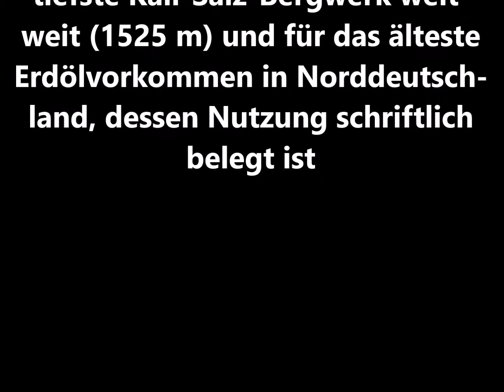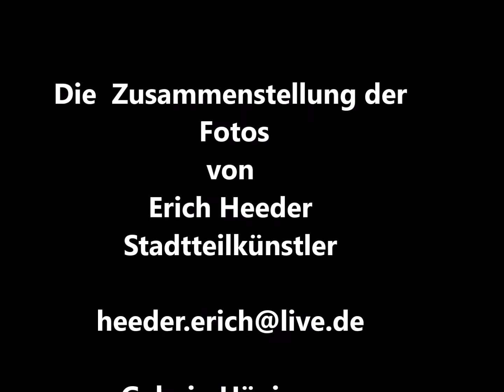Hommage an Hänigsen/Han - von Erich Heeder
Seit langer Zeit war ich mal wieder in meiner alten Heimt,
die nicht mehr meine Heimat ist. Denn da zu bin ich zu lange weg,
es sind mehr als 40zig Jahre !!